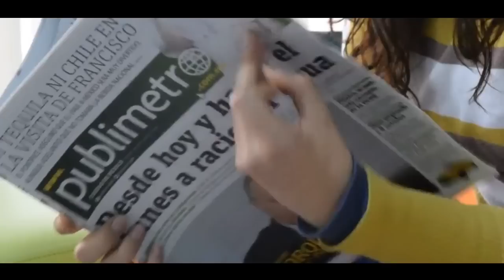Kashmiri Girl | Ek Our Ladki Viral | Naya Karnama Ladki Ka | Kashmiri Girls | Kashmiri Songs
Editing And Voice Channel Owner